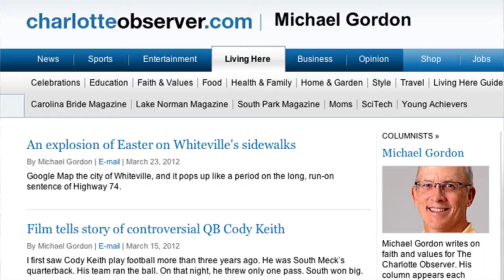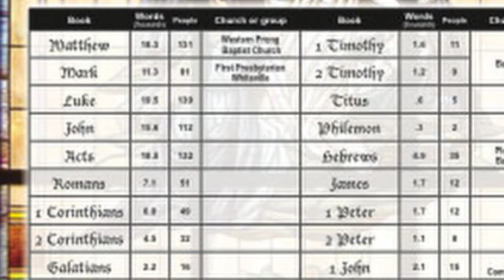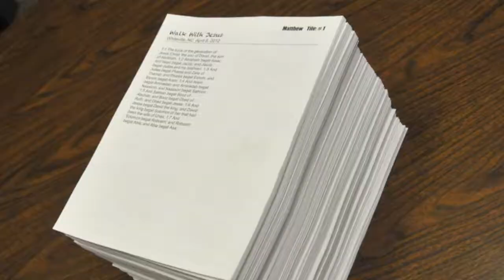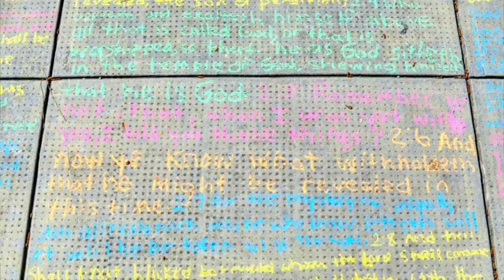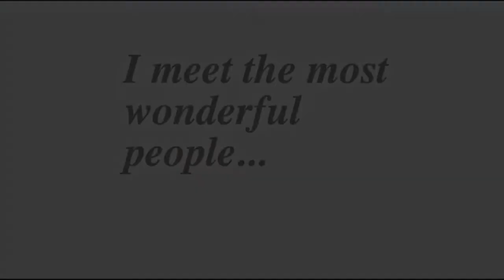Huge chalk festival "Walk With Jesus" in N.C. — OTPE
How can you get a thousand people to write the entire New Testament with 13,000 pieces of chalk on a beautiful Easter Sunday morning and still get them to church in time? And why would you want to?